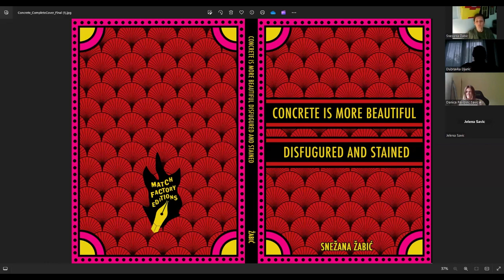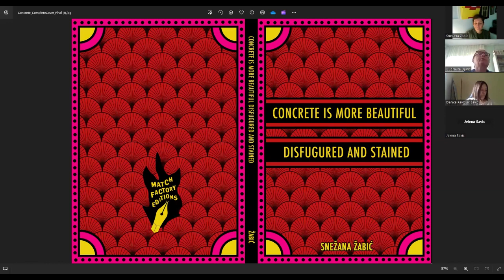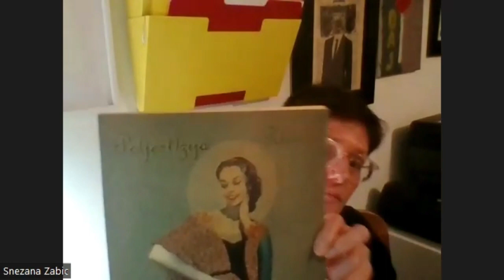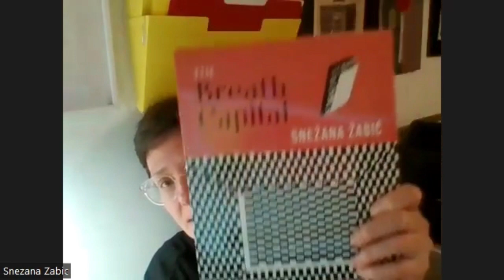Žabić malo o svom radu, Savić pak o riječkim dojmovima (19. maj 2024)